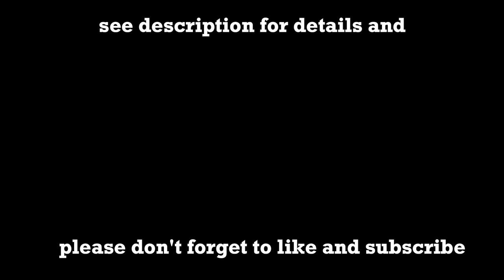MAKING LAMAYO INDOOR PLUS COOKING [] BLOWER TECHNIQUE SO DELICIOUS AND NO SMELL IN ABU DHABI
I used to sell fish and make sun dried fish/lamayo/daing in my hometown way back in the early 90's.It's difficult to make this lamayo/daing without the presence of the the sunlight. But on this video I will show you how to make lamayo/daing/sun dried fish indoor. By using air blow technique join with me in making a delicious and with a nice smell lamayo inside your condo, apartment or home.

Important points:
1.Sunlight is essential in making this recipe.
2.Brining properly will give the lamayo a nice taste and texture plus good smell.
3.Since we this lamayo is made indoor a blower or heat gun is necessary for indoor has less sunlight or no sunlight at all.
4.Fresh fish is recommended in making lamayo for good result.
5.Be careful not to damage the intestine to minimize washing.
6.Always wash the fish with water and salt after splitting it.

Ingredients:
1Kl Matang Baka/Big Eye Scad Fish
6tbsp Salt for brining
3pcs Kalamansi/Lime
1bulb Garlic
3tbsp Soy Sauce
2tbsp Veg Oil or Cooking Oil
Extra Salt for washing